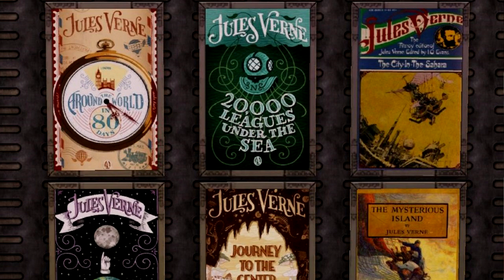Jorn Lande Under the Radar Interview 2023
Tony González from Made in Metal interviewing the singer Jorn Lande, who has been working with Yngwie Malmsteen, The Snakes, Ark, Avantasia, Ayreon, Pentakill, and his solo career. Talking about the last CD Under the Horizon Radar and his history as a singer, including Ronnie James Dio.